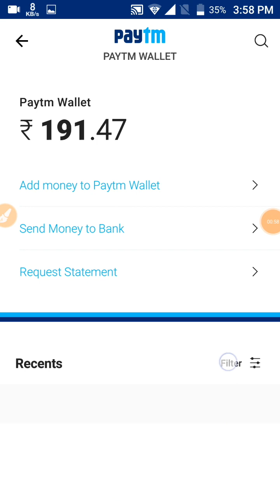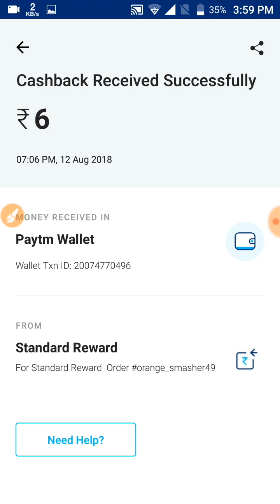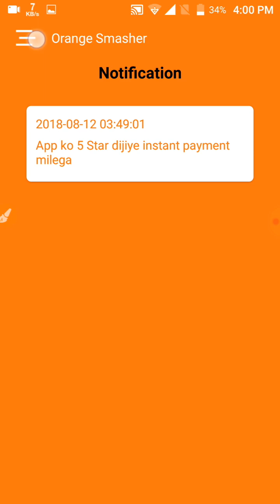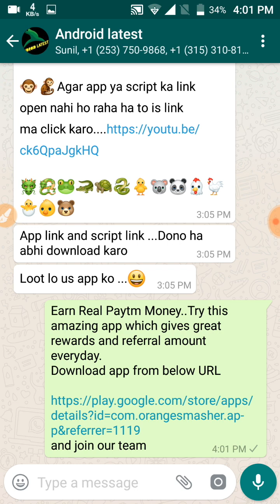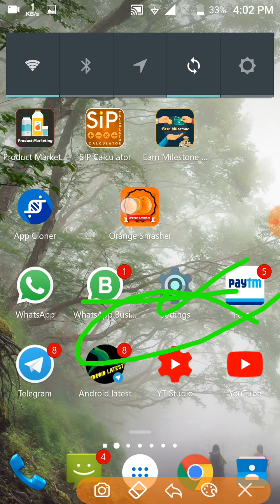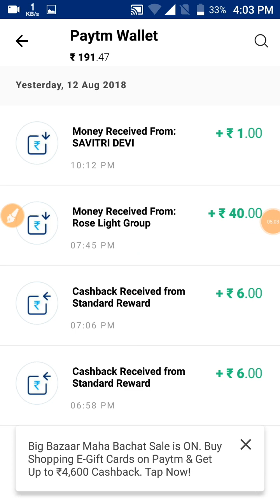Online script of orange smasher earning app,task bypass script of orange smasher app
🔥coc direct buyer and seller number

app fake ho gya ha bhi and is app ko Download Kar la koi fida nahi ha aab ya app pasa nahi data ha

🤫👉World best website to earning money lifetime

🐻🌿TX for supporting bhi.

🐜🌹Link.

🍌🌺TX for god bless you. ☺

what's app number { only for bussiness purpose }.
any time of promotion and cheapest
promotion rates.

i have telegram group // whats app group and youtube channel ...

🍆🐌Video stages.